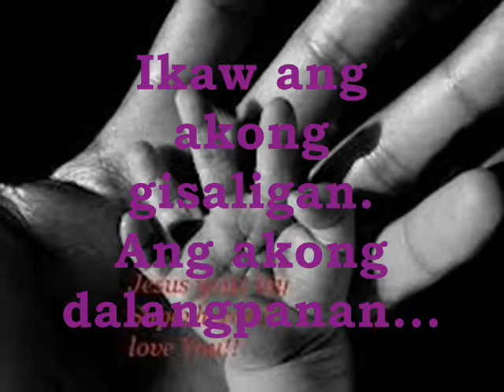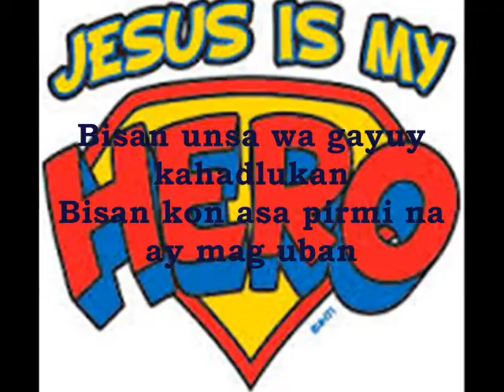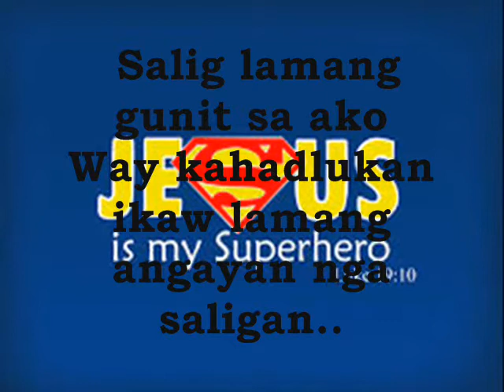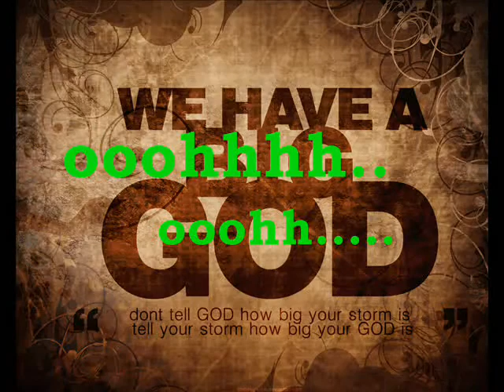SUPER HERO with LYRICS ~4GIGBAND~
Si HESUS ang nag inusarang SUPER HERO sa atong kinabuhi..